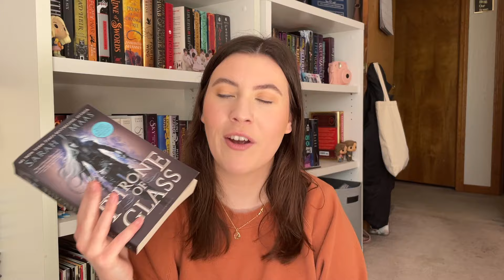a tbr of the books i want to reread 📖💫 fave books, continuing series + preparing for new releases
hello friends and welcome to a silly lil tbr video of all the books i want to reread soon! i am such a lover of rereading books and series that i love to get more out of them or just be back with characters i love and i thought it'd be fun to share the ones i'm looking forward to rereading soon :')